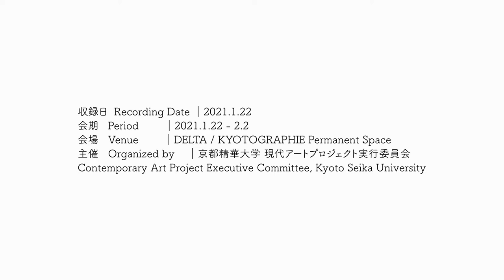「千客万来ー人と魚、道と繋がりと」展 アーティストトーク 吉野央子×鈴木健太郎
この映像は、キュレーションを実践的に学ぶ京都精華大学芸術学部の授業「現代アートプロジェクト演習4」の受講生が企画・運営した「千客万来ー人と魚と道と繋がりと」展の出品作家、吉野央子と鈴木健太郎によるトークを収録したものです。感染症対策のため、急遽中止したトークイベントに代えて、事前に収録した記録映像を公開します。
主催：京都精華大学 現代アートプロジェクト実行委員会　会場：DELTA/KYOTOGRAPHIE Permanent Space　会期：2021年1月22日〜2月2日